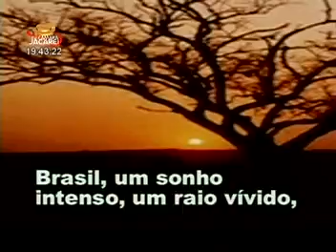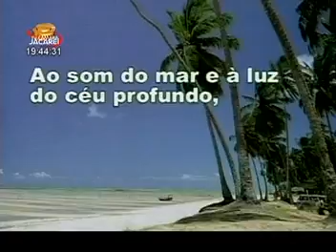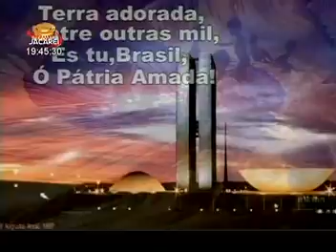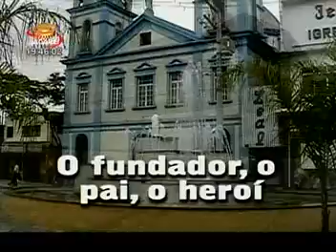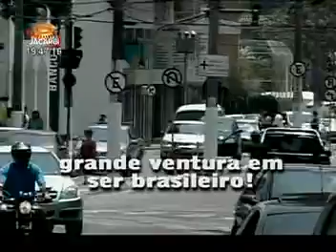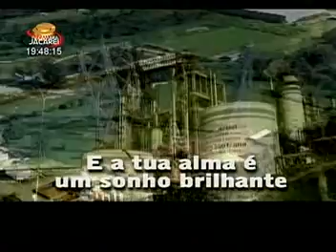Posse da Câmara Jovem 2010